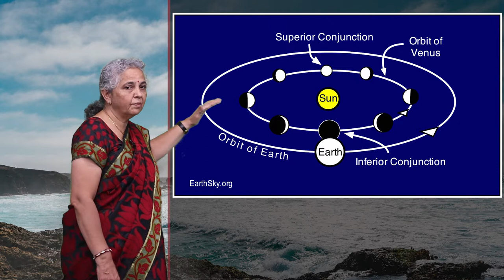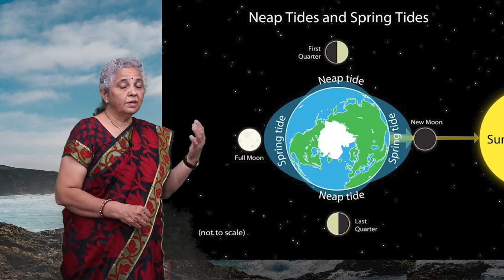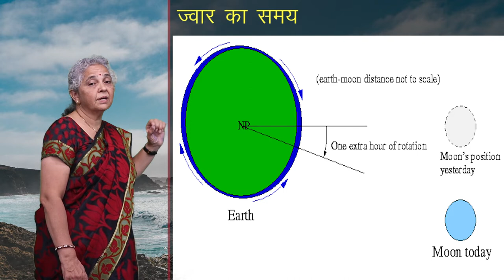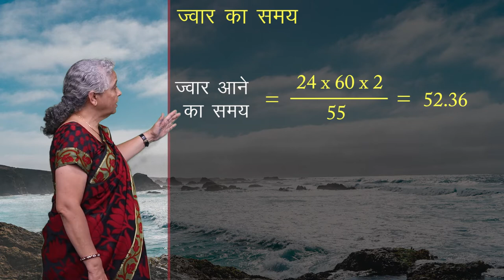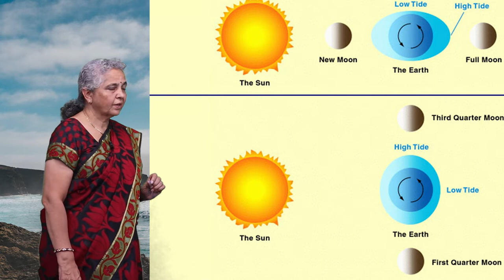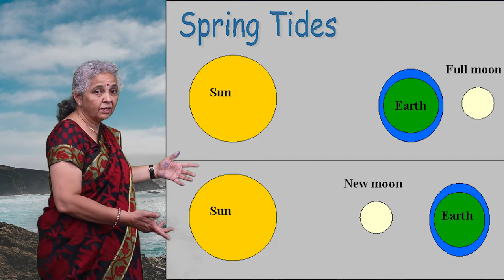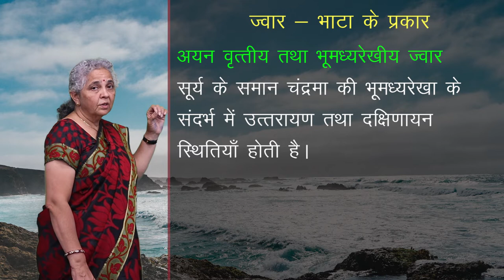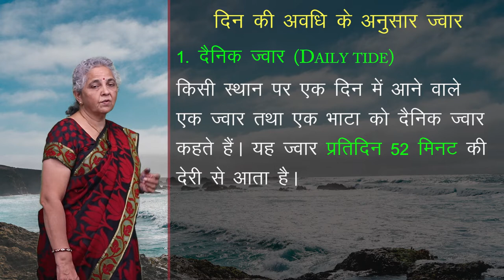CLASS 11th GEOGRAPHY | महासागरीय जल संचलन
CLASS 11th GEOGRAPHY | महासागरीय जल संचलन | 2